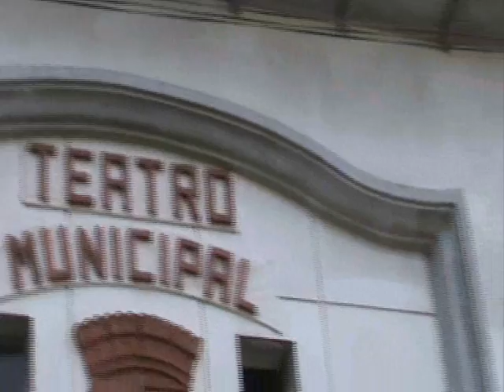ADIOS AL TEATRO DE ARAUCO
VIDEO CON DETALLES DEL ESTADO DEL EDIFICIO DESPUES DEL TERREMOTO 27F